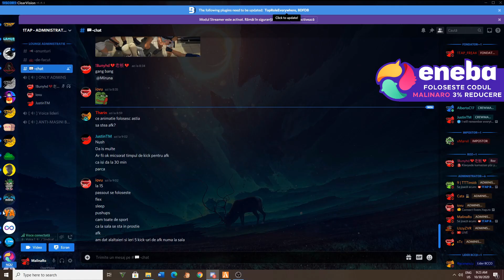Casa de Papel vs Guadalajara || Viata de mafiot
Primeste un euro gratis, daca te inregistrezi de pe acest
- Promovare YouTube - 5 euro
- Promovare Server de csgo/samp - 5 euro
Cate clip-uri intra in acei euro se discuta in privat, raspund rapid.
Cu ce filmezi: Obs
Cu ce editezi: VSDC Free Editor ceva
Cand postezi: In fiecare zi